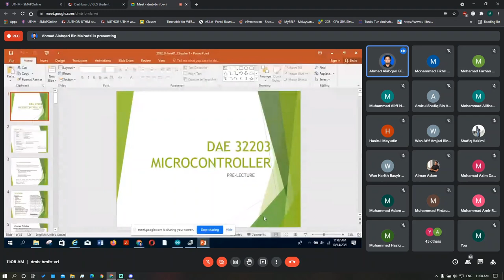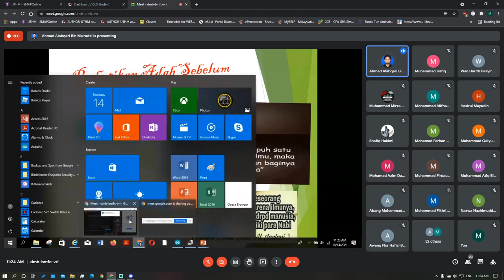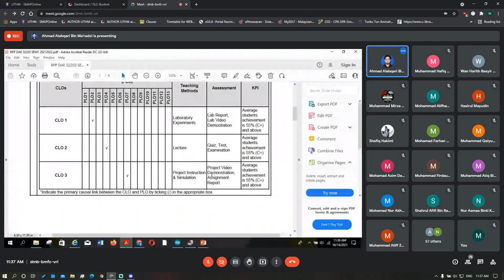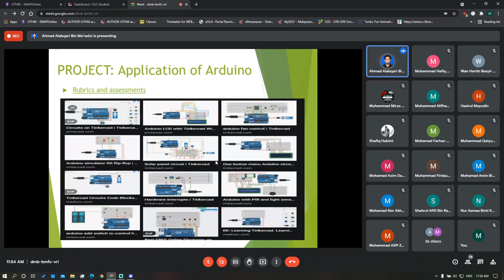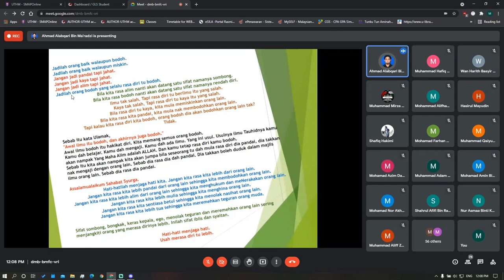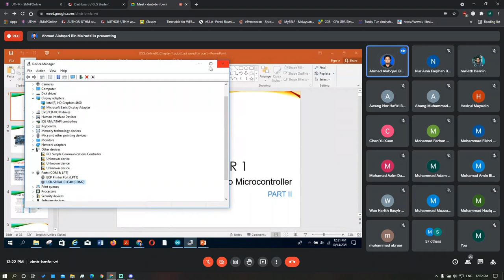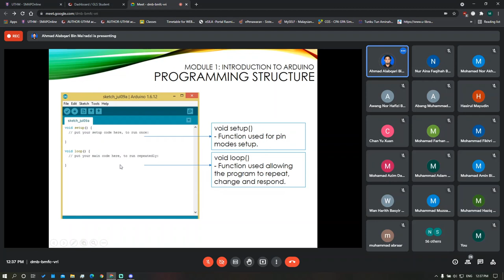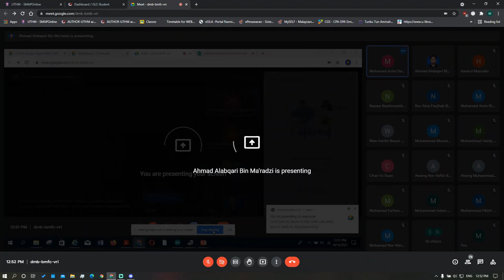DAE32203 MICROCONTROLLER ( Kelas 1 )